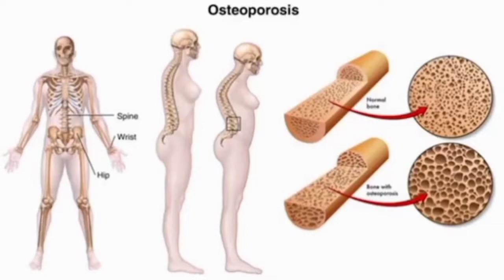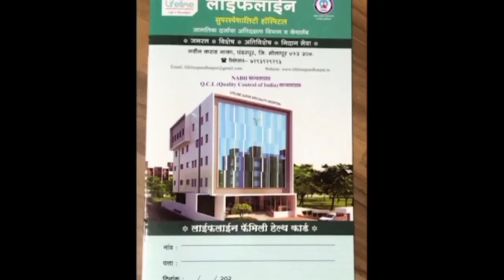मुख्यमंत्री उद्धव ठाकरे 40 मिनिटात करणार विठ्ठल-रुक्मिणीची महापूजा | Uddhav Thakare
मुख्यमंत्री उद्धव ठाकरे 40 मिनिटात करणार विठ्ठल-रुक्मिणीची महापूजा